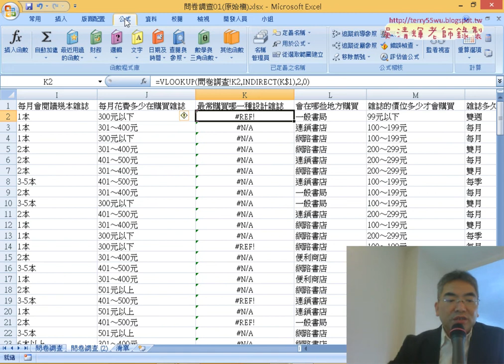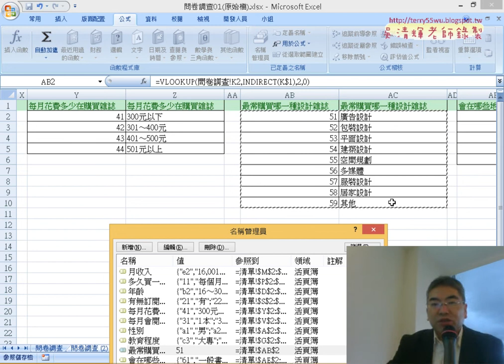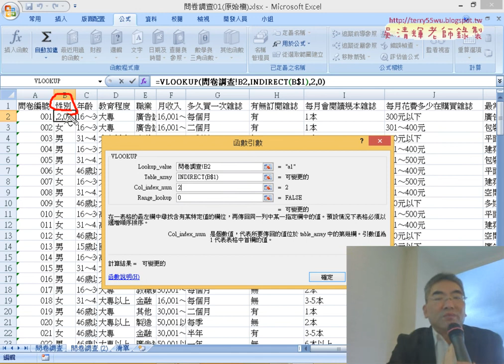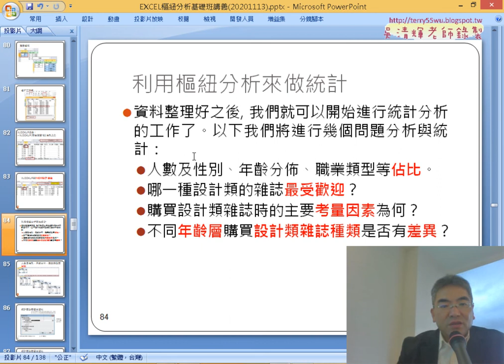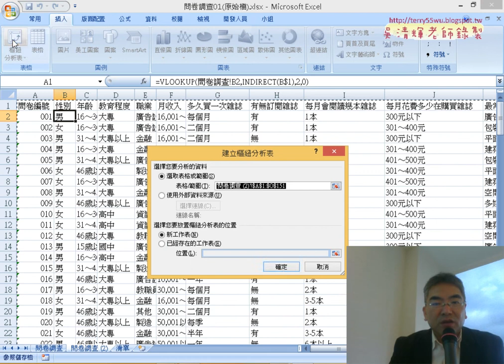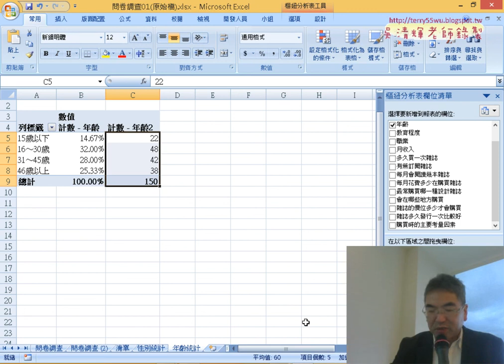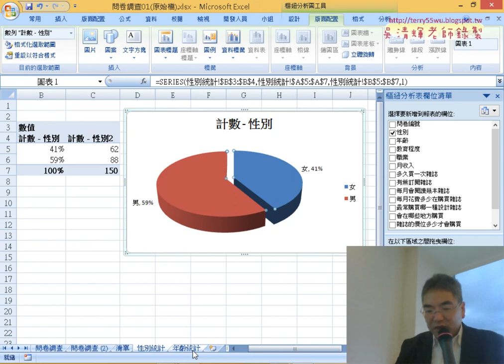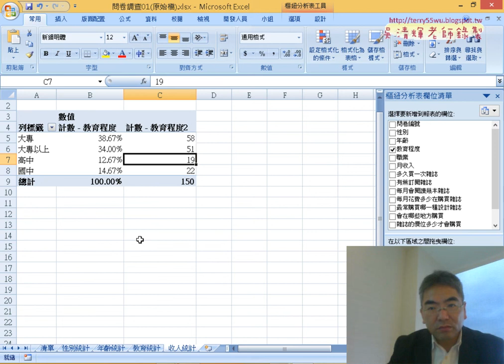12 性別、年齡分佈、職業類型等佔比